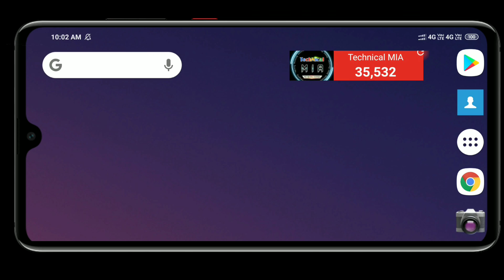How to change movie language in vlc media player | Vlc player me english movie ko hindi kaise kare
Hey Guys, In This Video I'll Explain You About How To Change Movie Language In VLC Media Player.

Is Video Ke Andar Me Apko Dikhane Wala Hun Ke VLC Player Me English Movie Ko Hindi Kaise Kare?

1.Some images & Videos shown in this video are originally copyrighted to owner , not mine. I only use it for educational and awareness purpose .
3.The music used in this video is non copyrighted and royalty to use. But Thanks to its owner who created it.